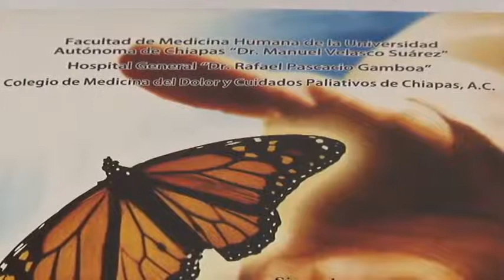La tanatología en Chiapas registra grandes avances en los último 30 años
La Asociación Mexicana de Tanatología, A.C. señaló que se registran avances en la materia al ser incluida desde el inicio de la formación de los profesionales de la salud.

Señaló que es necesario que el profesional de la salud tenga formación en  esta disciplina, para poder atender a un paciente en etapa terminal.